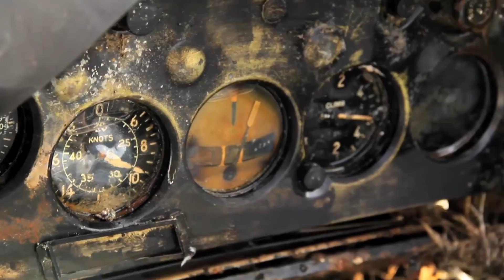World War II FM-2 Wildcat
'WWII FM-2 Wildcat'
Music by_Martin Stig Andersen
Track_'Menu'
Album_'Limbo (Original Videogame Soundtrack)'
Camera/Edit_Yo

On December 28th, 1944 this FM-2 Wildcat fighter plane crashed into Lake Michigan on an attempted takeoff from the U.S.S. Sable, one of two aircraft carriers used to train 17,000 pilots over the waters of Lake Michigan during WWII.  Despite the plane losing engine power, rolling over the front of the ship and having its tail ripped off, the pilot survived.

For nearly 68 years, the plane remained 200 ft. below the surface in Waukegan Harbor, IL until it was pulled out on December 7th, 2012 by A&T Recovery.  The plane will undergo a full restoration at the National Museum of Naval Aviation in Pensacola, FL.  The entire process will take up to 5 years to complete.  Once restored, the tentative plan is to relocate the plane to a proposed museum on the former Naval Air Station site in Glenview, IL for permanent residency.

This footage was originally shot for Production One Media and the Pritzker Military Library's television series, "Citizen Soldier" which airs on WTTW  channel 11.